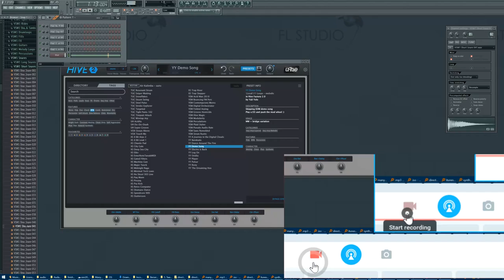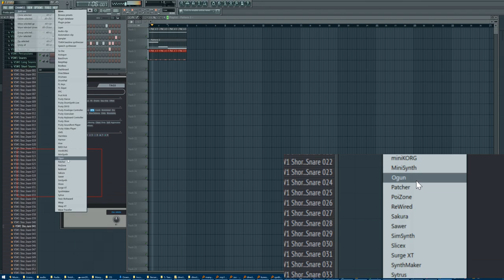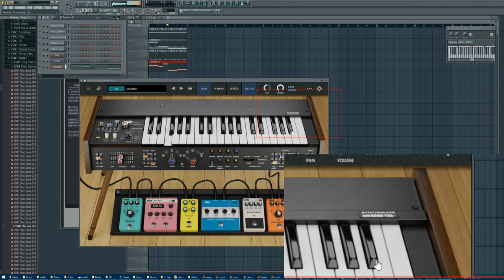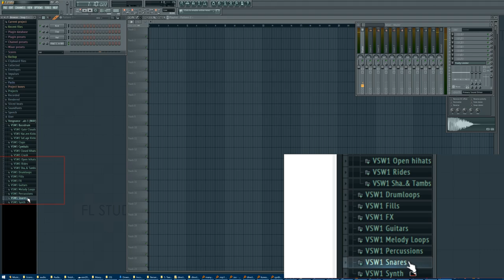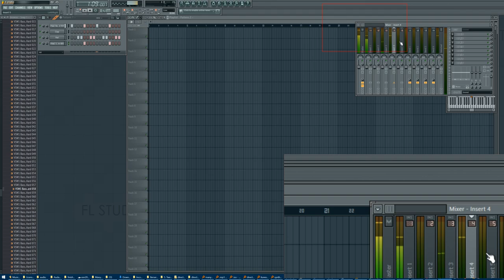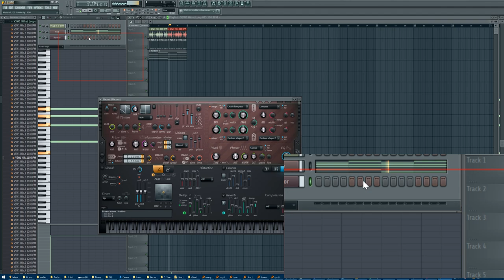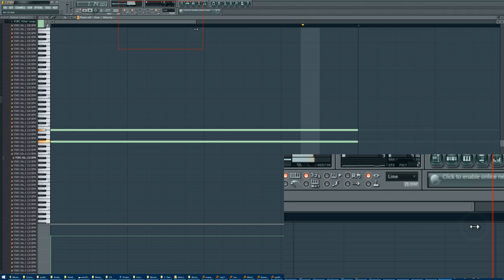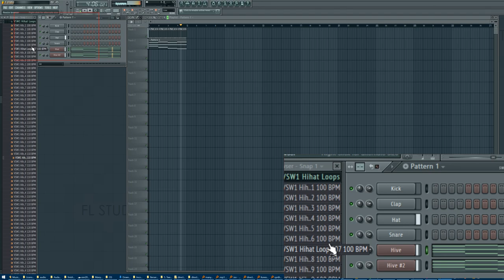oc5 t 15th